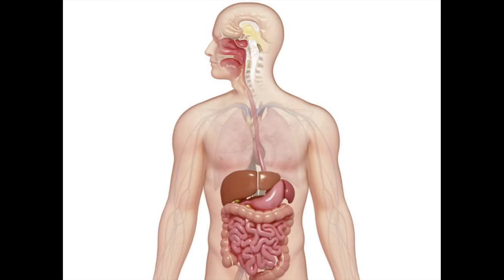Nutrients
From CKLA Grade 2 Knowledge 10: The Human Body: Building Blocks and Nutrition

Featuring Dr. Evan Wallace Crowe as Dr. Nicky Nutri
and William Reuben Griffin